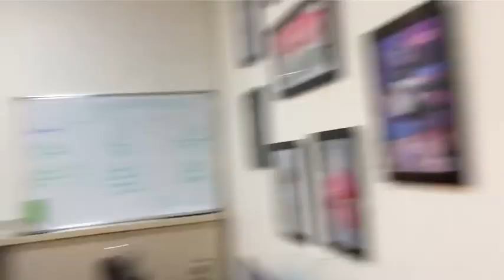Жасмин тугилган кунига дахшатли сюрприз (Эски Шахар) гурухи